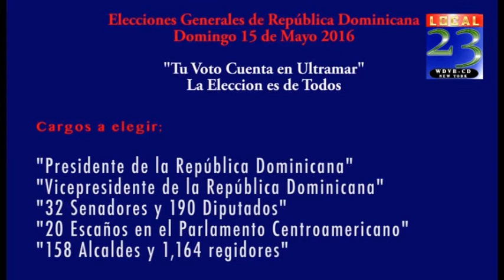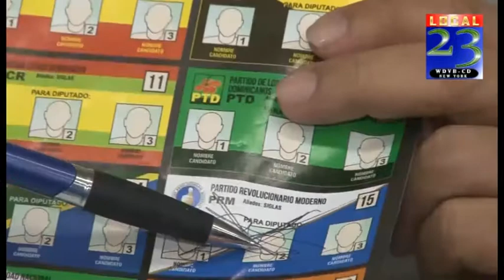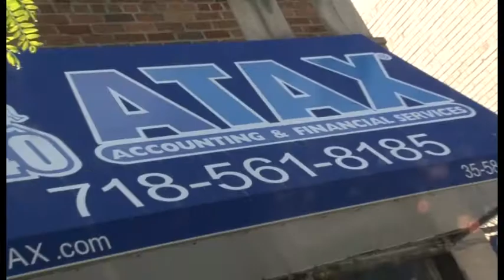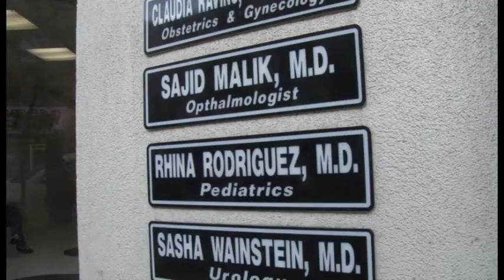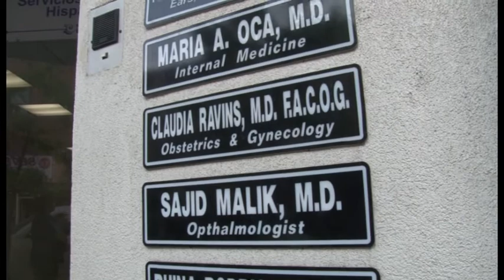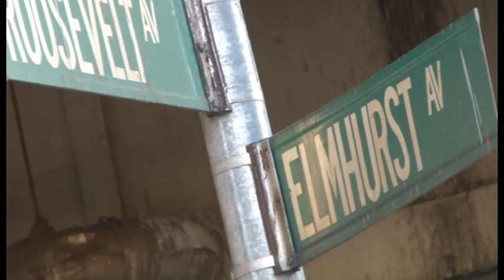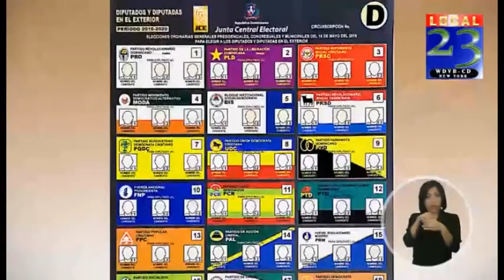TU VOTO CUENTA EN ULTRAMAR 2016 / "Brooklyn Y Su Comunidad"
Fiesta Democratica en New York  el 15 de mayo 2016 !

Especial de Brooklyn y Su Comunidad
Presentado por :
Estella Jimenez Y Max Caicedo
Entrevista Bolivar Veras - Sub Secretario General Nacional PRM
Entrevista Con Socorro M. Guerrero / director ATAX
Dr. Agustin Rojas
Fausto Rodriguez - Administrador Medico.
Activistas Comunitarios del Area Tri- Estatal

Esperanza Martinez